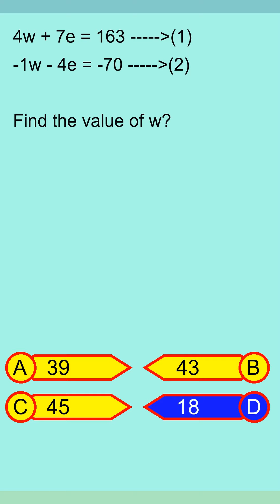Brain Teaser MCQ Y 25Jul24 0004